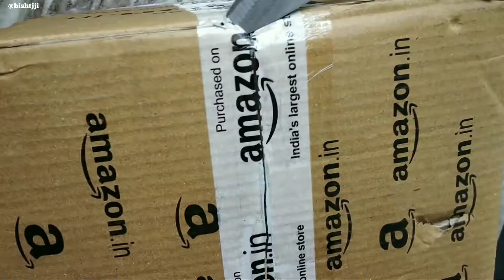Amazon Haul 2020 !!! | Going Gym After Long Time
Alternative Day Vlog 2

Outro songs original credit : King Rocco

Shot by @kashiverse9175
Edited by Suraj Singh (Bisht ji) @bishttji

Shooting/Filming gears :
Phone : Mi note 5 pro

Gorilla tripod

Boya Shotgun Mic

Wide angle lens

amazon haul,amazon favorites,amazon haul 2020,amazon haul 2020 !!!,amazon haul 2020 clothing,amazon haul 2020 tik tok,

workout after long time,workout after long gap,how to build muscle,going gym after long time,going back to the gym after a long time,

mishti pandey,gujji vlogs,couple yoga challenge,bisht ji,bisht ji pubg gaming,bisht ji accounts classes,

Bisht ji, Vlog, Daily vlog, bisht bisht, india vlogs